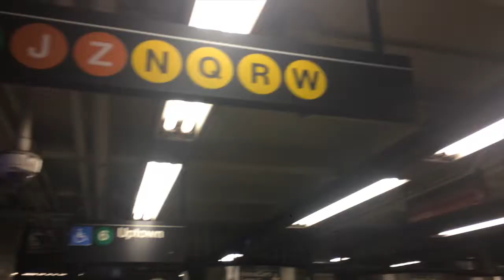WE ALMOST GET KIDNAPPED!